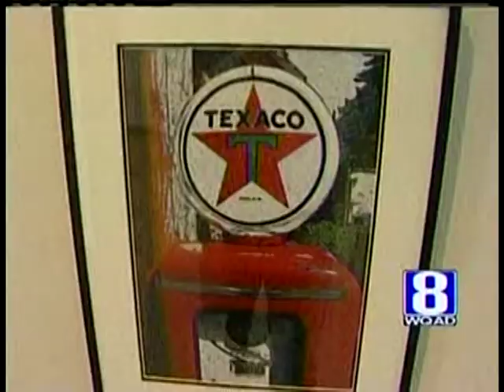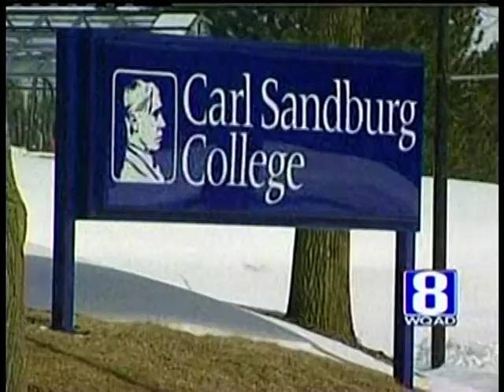Sundberg goes home again as CSC President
WQAD's John David profiles Dr. Lori Sundberg, who will become CSC's President on July 1.